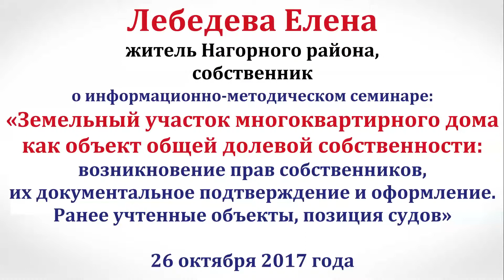Лебедева Е семинаре «Земельный участок многоквартирного дома как объект общей долевой собственности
26 октября 2017 года в Общественной палате Российской Федерации состоялся информационно-методический семинар: «Земельный участок многоквартирного дома как объект общей долевой собственности: возникновение прав собственников, их документальное подтверждение и оформление. Ранее учтенные объекты, позиция судов».
ЛЕКТОР СЕМИНАРА: Енгалычева Алина Яковлевна
Слушатели продолжили знакомится с актуальными вопросами земельного участка многоквартирного дома.